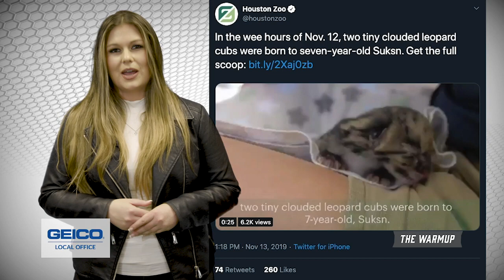AREA CHAMPIONSHIP Time in Houston High School Football & Here's Everything You Need to Know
The Warmup Presented by your Local Geico Offices Ep 14 Round Two of TXHSFB Playoffs are here! Who will take Area Championships? See what the BIGGEST matchups in the area are right here on The Warmup!